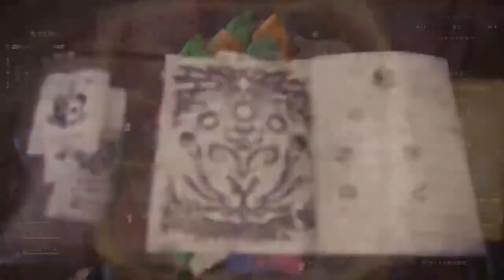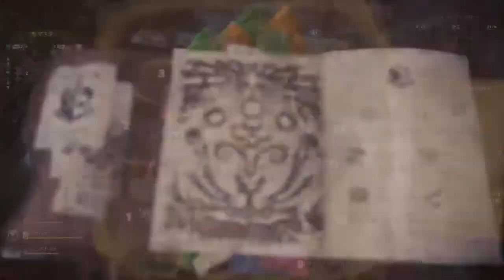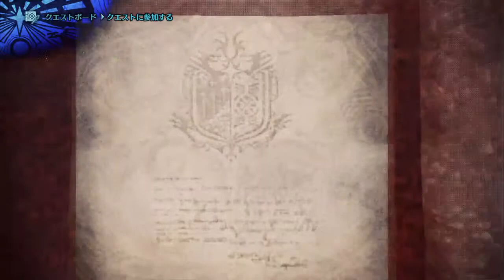イベント諸々潜る会 新居3回目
実況初心者！　ルンルンです！
‹注意事項›
・基本的に参加型です。参加する際はYoutube名を明記の上、僕のPSアカウントにフレンド依頼を送ってください。
・参加予約が出た場合、ランクカジュアル共に1試合交代です。なければそのまま続行も可能です。
・過度な暴言、下ネタはやめてください。余りにも酷い場合は主の判断で対処します。
・他人のプレイなどに文句、指示などもやめてください。皆が楽しくプレイできる場所を作るのが主の願いです。
・VCパーティーではシェアを許可しないに設定してください。主が許可した場合は例外です。
・基本的に主はenjoy勢ですｗ　下手なのは許してねｗ
・その他デリカシーが欠ける行為をした場合も、ブロック・フレンド削除などの対処をします。
・ネチケットはしっかり守る！　　　　　　　　以上！！
さぁ　やろうか！！　　Let's play with me！！